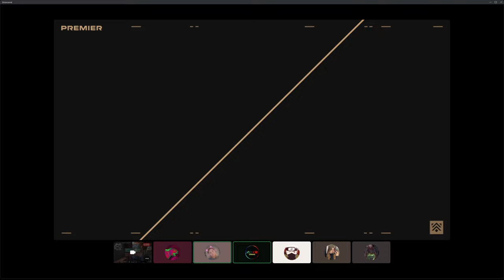Valorant Premier - Sauna Squad v YOKAI - 25/11/23